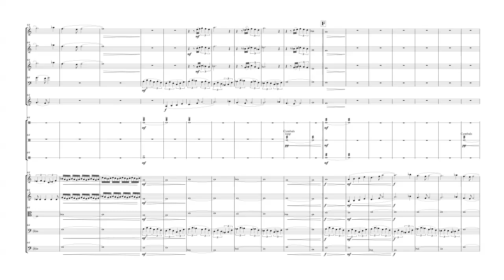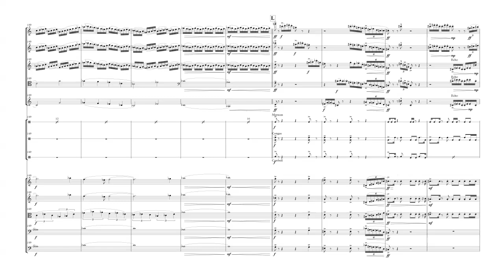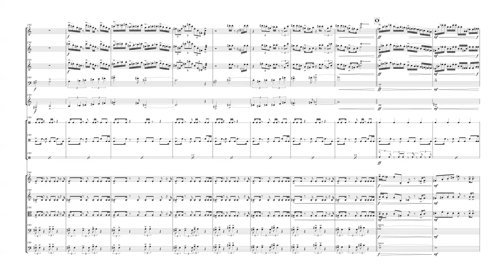GRIMAS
Primeira peça escrita para Quinteto de Sopros e Orquestra.
Peça comissionada pelo Quinteto Villa Lobos.

QuintetodeSoprose Orquestra